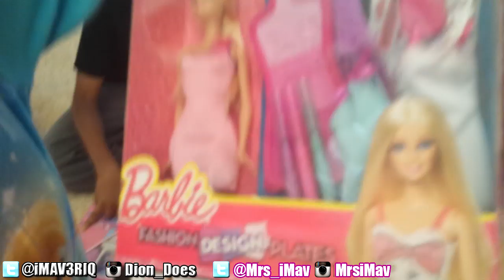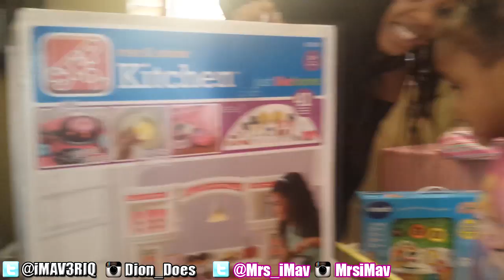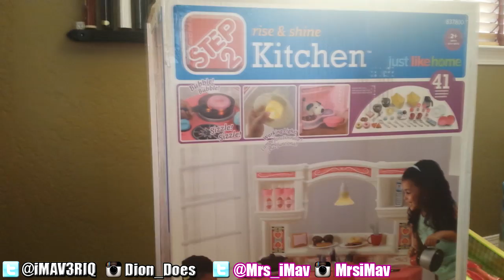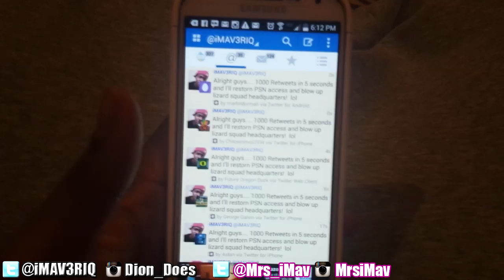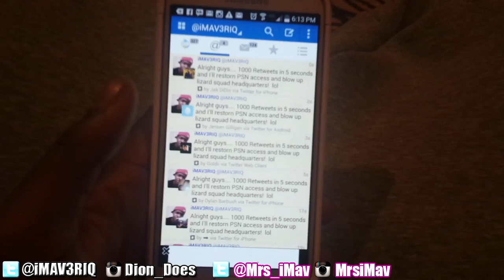DailyDose Ep.47 - MERRY CHRISTMAS!